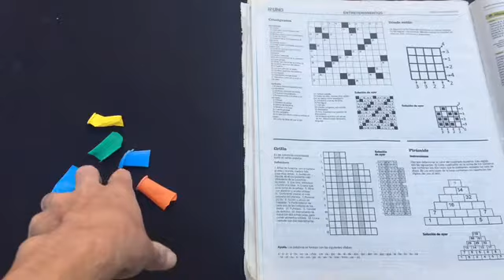Equilibrio - Taller de Circo Creamos - Actividad 02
Construimos un bastón para jugar equilibrios y comenzamos a entrenar ejercicios.
Actividad Nro 2 de las clases virtuales de CREAMOS (Instituto de Desarrollo Integral para Niños y Niñas).
2020 - Santa Fe - Argentina